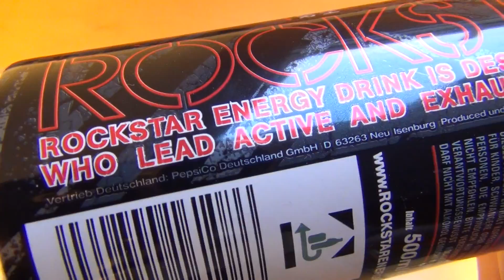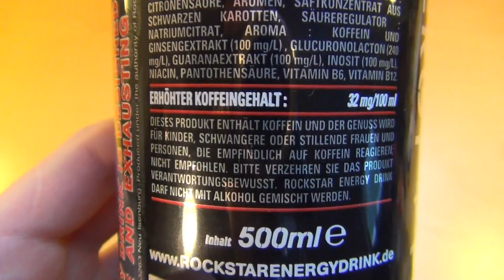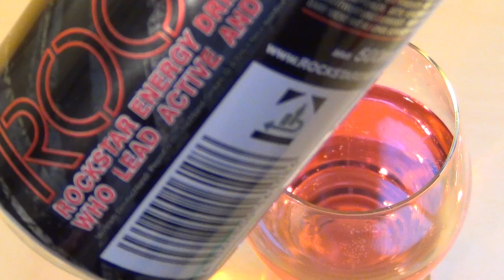Rockstar Punched Energy Fruit Punch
This is a super sweet juicy energy drink with all the stuff (caffeine, guarana, taurin, vitamins, ginseng).